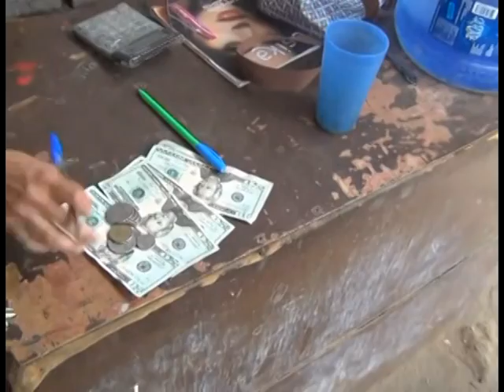POLICÍA REALIZO UN SEGUNDO OPERATIVO CONTRA EL TRÁFICO DE HIDROCARBUROS